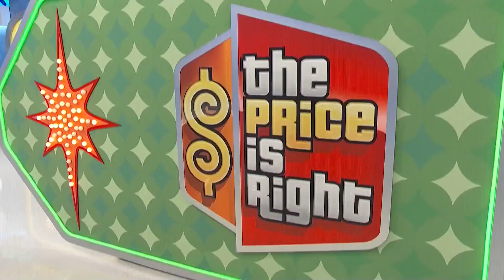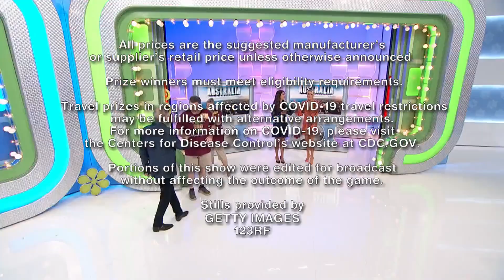Rachel Reynolds and Manuela Arbeleaz 11 16 23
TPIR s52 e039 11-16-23